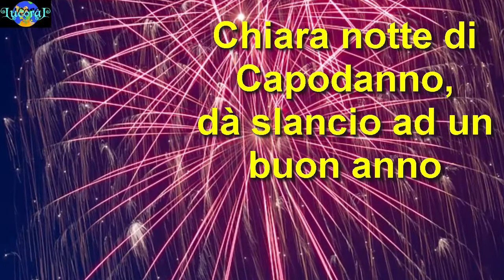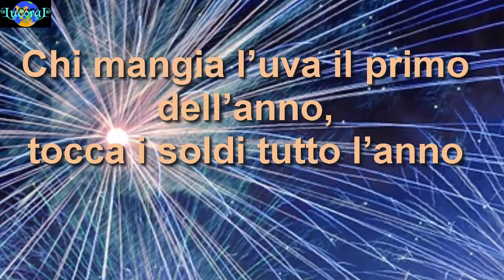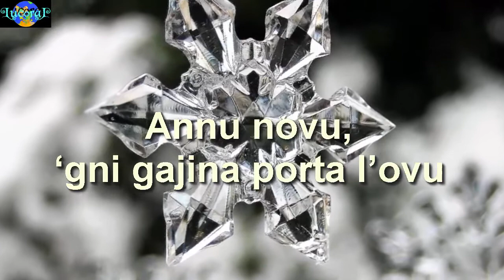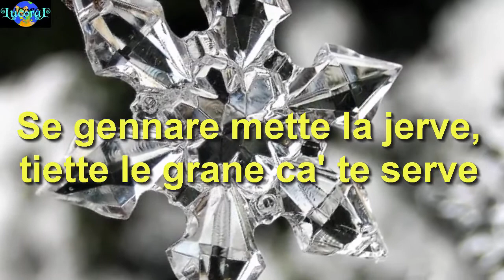Proverbi per Capodanno ed il mese di Gennaio (in rima!)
Capodanno si avvicina. L'inizio dell'anno nuovo ed il mese di Gennaio portano con sè, nella saggezza popolare, un sacco di proverbi. Eccone 32 tutti (tranne uno circa più o meno quasi), in rima.
Se ti piacciono i proverbi e gli aforismi, dai un'occhiata agli altri miei video.

Immagini di sfondo (tranne quelle della sigla Lucoral ed il cartone animato realizzate da me): Pixabay, licenza Creative Commons CC0.